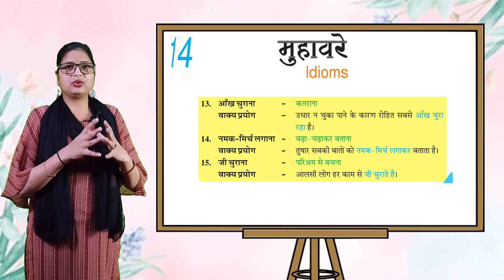हिंदी व्याकरण - 1 | अध्याय- 14 | मुहावरे (IDIOMS)